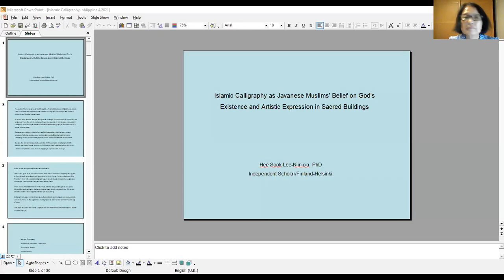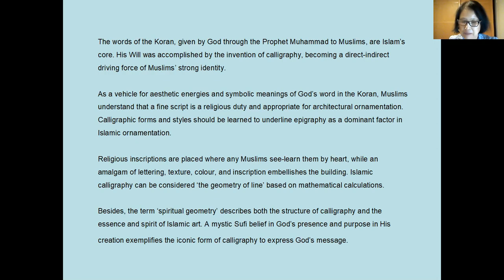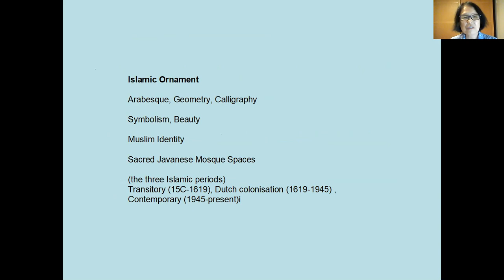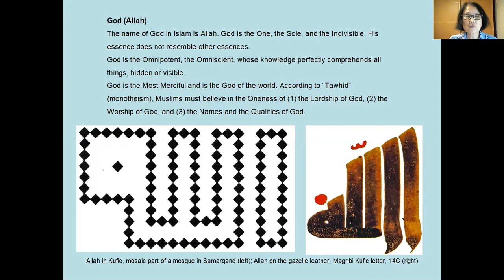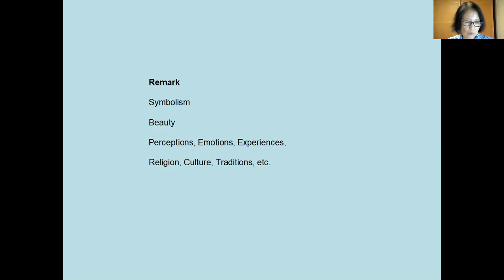Islamic Calligraphy in Sacred Buildings for Javanese Muslims | Hee Sook Lee-Niinioja, Ph.D.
FULL TITLE:
Islamic Calligraphy as Javanese Muslims’ Belief on God’s Existence and Artistic Expression in Sacred Buildings (Panel 1: Scripts, Art, and Identity)

ABSTRACT:
Islamic calligraphy distributes Koranic words and enhances Muslim identity. It endows viewers with beauty, despite demanding time and an understanding of the Arabic language. (1) I found myself in calligraphy. (2) Non-Arabic people do not understand the language but see-feel its beauty. (3) It is a direct message and is easily understood by Muslims. Javanese Muslims are not exceptional.

ABOUT THE PRESENTATION:
This presentation was shown during the conference, Scripts in Asia, c. 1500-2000, held from 27 to 28 April 2021 and organized by the Asian Center, University of the Philippines Diliman.